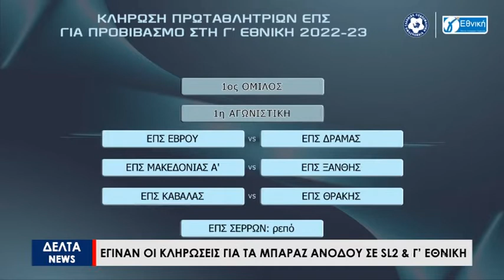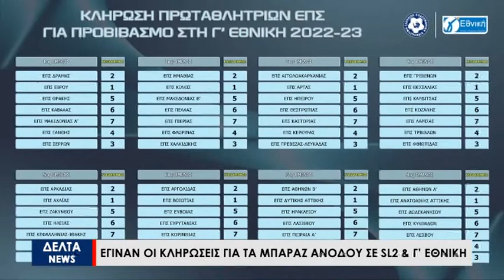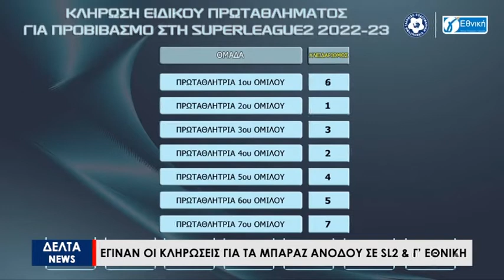ΑΘΛΗΤΙΚΑ: Έγιναν οι κληρώσεις των μπαράζ ανόδου σε Γ Εθνική & SL 2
Τις κληρώσεις για τα μπαράζ ανόδου σε Super League 2 και Γ' Εθνική πραγματοποίησε η Ελληνική Ποδοσφαιρική Ομοσπονδία. Όσο αφορά τον προβιβασμό στην τρίτη εθνική, 7 ομάδες από τον Έβρο μέχρι την Θεσσαλονίκη, θα διεκδικήσουν τα 3 εισιτήρια της ανόδου.